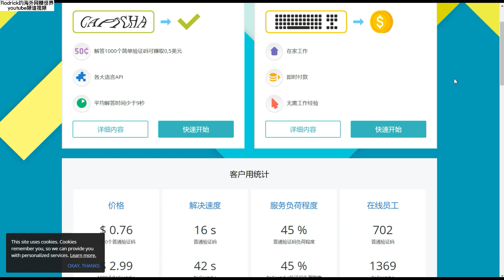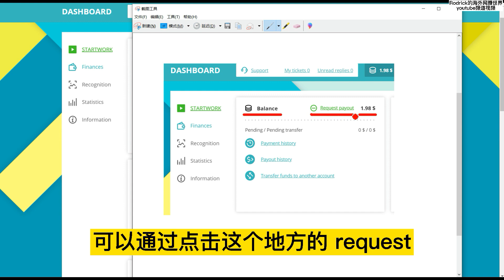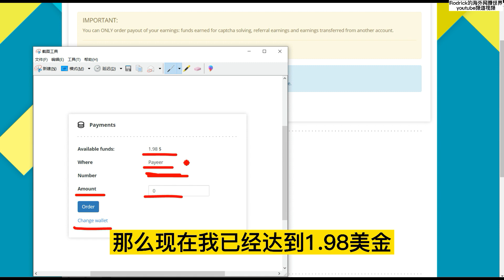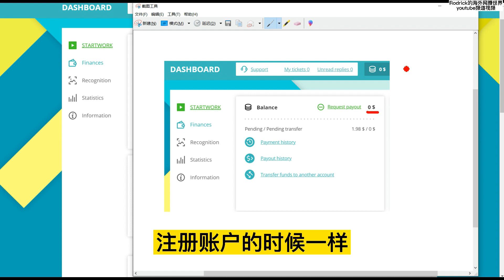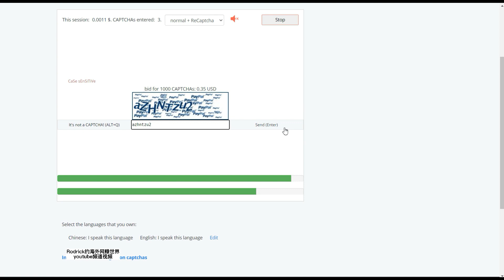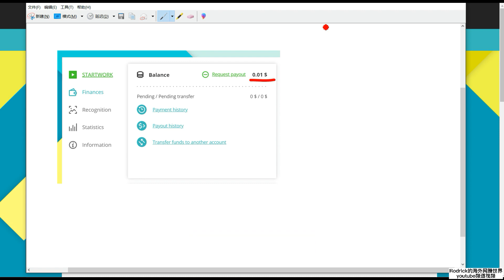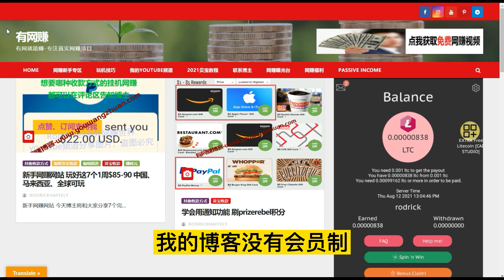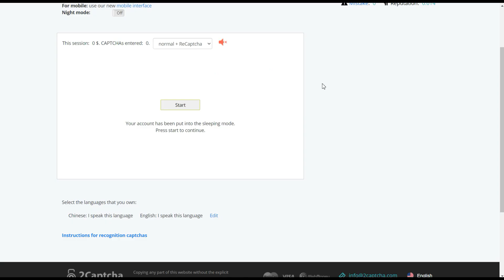打字网赚/选图片网赚/输入赚钱/payeer收款在线创收/解决验证码赚比特币/2captcha赚美元/手机打字赚钱/自动网赚/写字赚钱/7种收款方式/webmoney,PerfectMoney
⚠️转载规则：如需转载，必须复制下方转载说明内容附在转载页面并附上转载的youtube视频链接，否则均属违规转载，本频道维权团队将密切关注转载行为，违规转载必究。
转载说明内容：本视频来源于Rodrick的海外网赚世界youtube频道，原作者为博主Rodrick，喜欢本视频请前往上述youtube频道观看更多精彩内容。